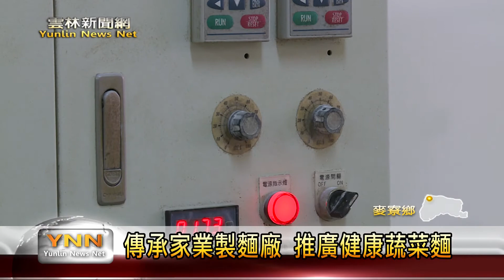雲林新聞網-麥寮推廣健康蔬菜麵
原本在北部貿易公司工作的莊惟至，兩年前就決定回到故鄉，接手家裡製麵的工廠，因為他做真材實料，講究天然健康，讓這間製麵店，已經有真多死忠的顧客，莊惟至也結合當地的食材，並且研發出很多種口味的麵，他也表示，住在雲林這個農業大縣，就一定要用在地的食材，希望藉此讓大家知道麥寮有辦法推出健康又安全的農產品。